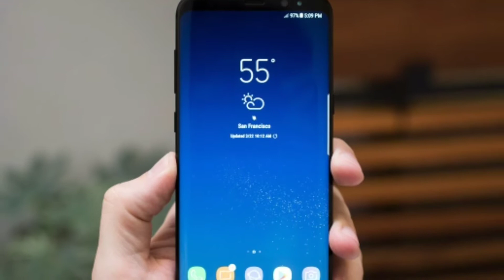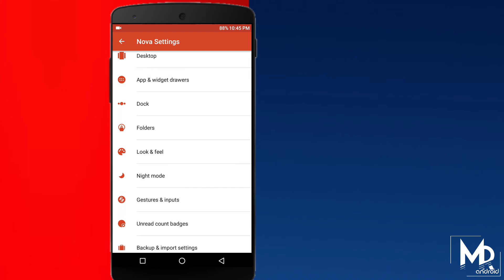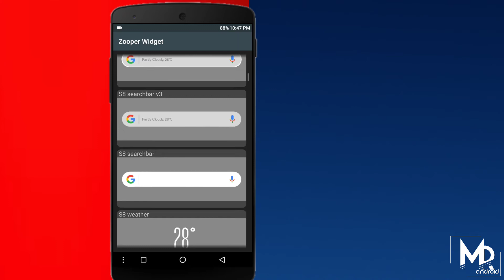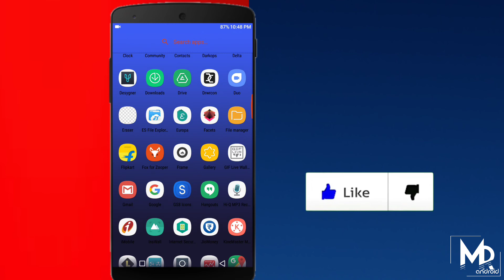How To Get Galaxy S8 Look On Any Android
So Finally Samsung Galaxy S8 has been launched and we love everything about it. In this video , i have shown how to get exact look of S8 on your device . For this , you have to download all this stuff .

Please Give this Video a thumbs up , if you like it :)

Stay peace ;)